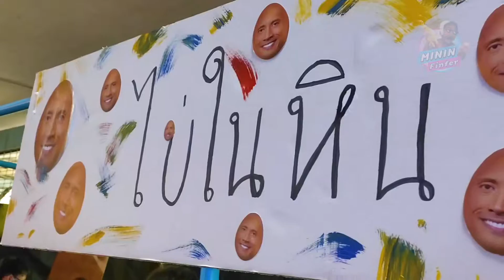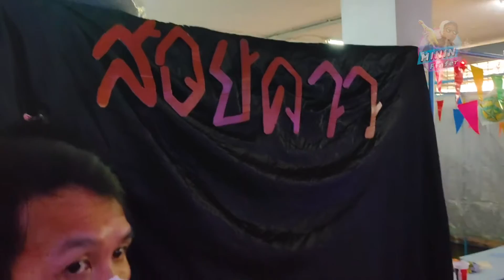เล่นซุ้มเกมส์ งานโรงเรียนกรุงเทพคริสเตียน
พาชมบรรยากาศเล่นซุ้มเกมส์ ที่งานโรงเรียนกรุงเทพคริสเตียนวิทยาลัย ครบรอบวันเกิด 170 ปี คนเยอะมากๆ มีกิจกรรมมากมาย
ขอบคุณรุ่นพี่และคุณครูที่จัดงานดีๆ ยิ่งใหญ่แบบนี้ ปีหน้าพบกันใหม่